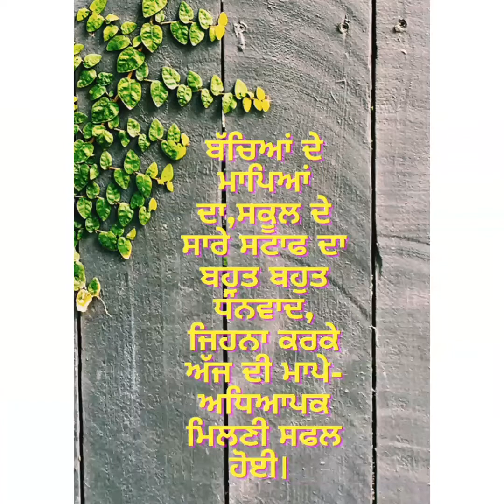Activities by parents on PTM held at Gps Sang Dhesian on 3rd sep 22.